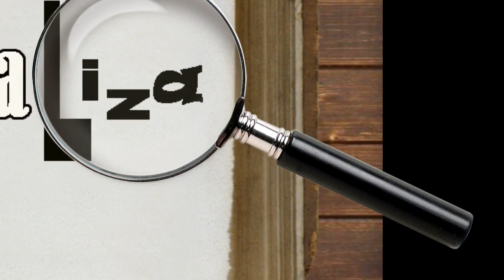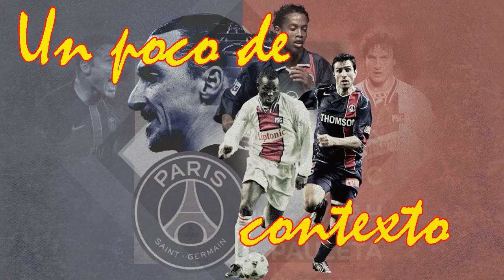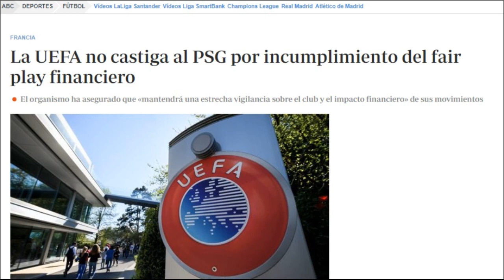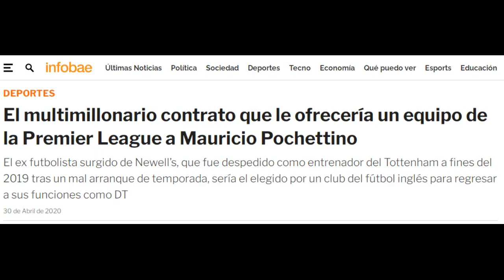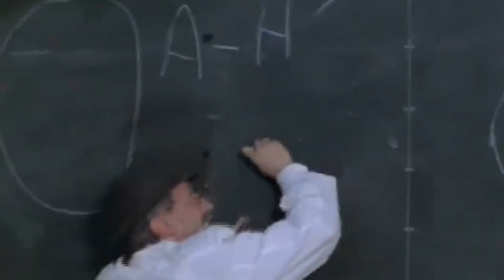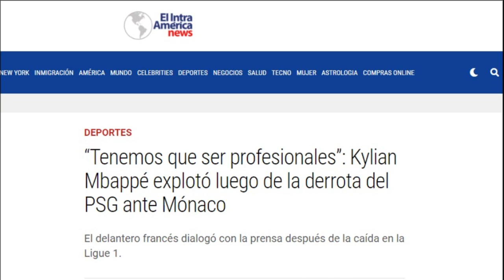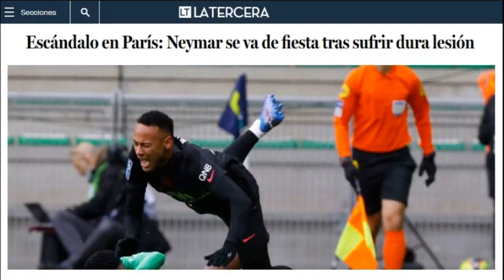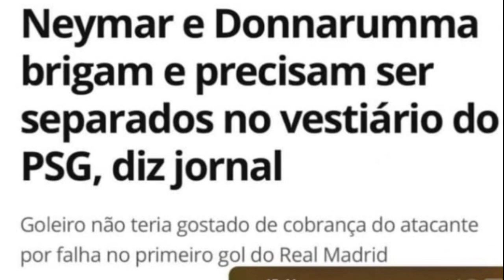Razones del FRACASO TOTAL del PSG de Messi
Arde París ¿Impensado? ¿Se veía venir? Te voy a ayudar a entender, de una manera distinta, el FRACASO del equipo de Messi, Neymar y Mbappé